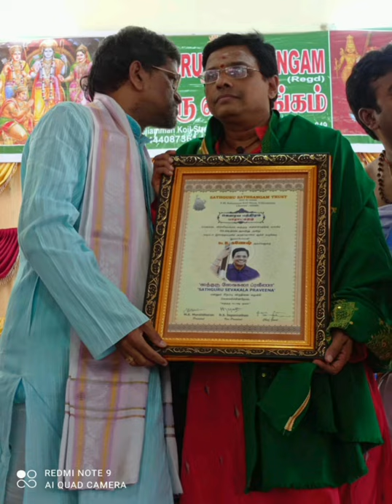Sathguru Seva Kala Praveena award conferred on Dr.R.Ganesh